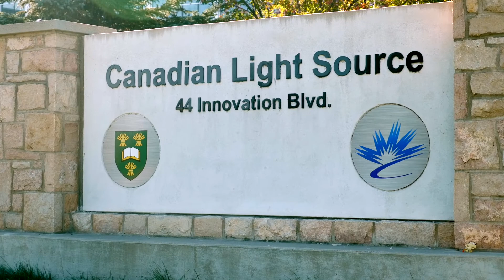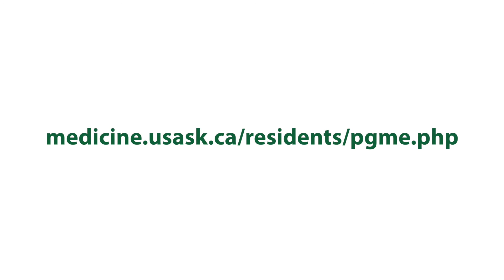Radiology Residency Program | USask College of Medicine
We invite you to learn more about the Diagnostic Radiology residency training program offered by the College of Medicine, University of Saskatchewan. Join two current residents who will give you an overview of the unique features of this program, amazing research opportunities, and life in Saskatoon and Saskatchewan.